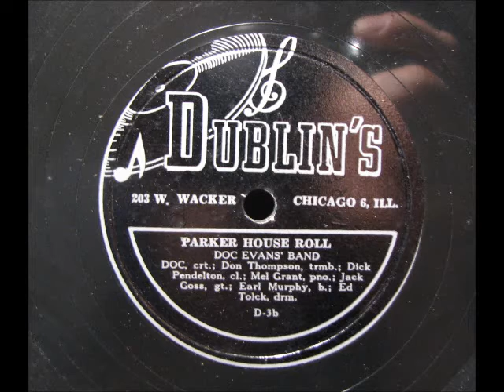PARKER HOUSE ROLL by Doc Evans Band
PARKER HOUSE ROLL, a fine example of the Chicago style jazz by Doc Evans' Band.  This is from a 4 record album set of 78 rpm records on the DUBLIN'S label.  Enjoy!